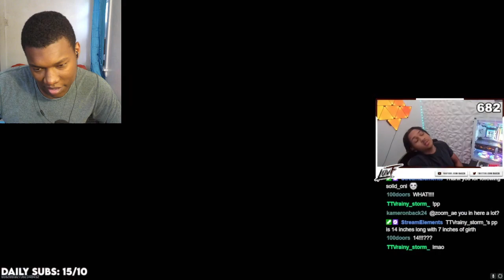Killing Twitch Streamers with Movement on Rebirth Island REACTION